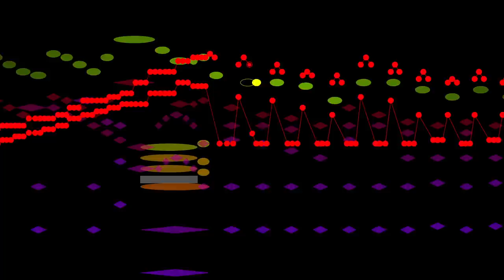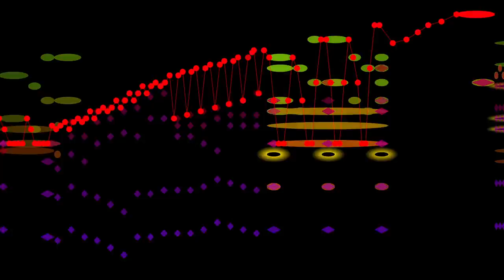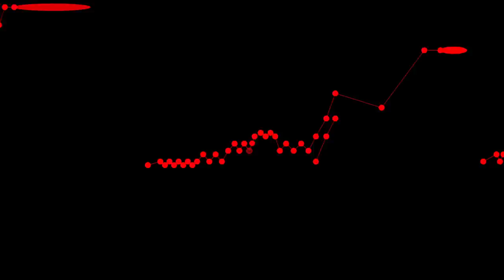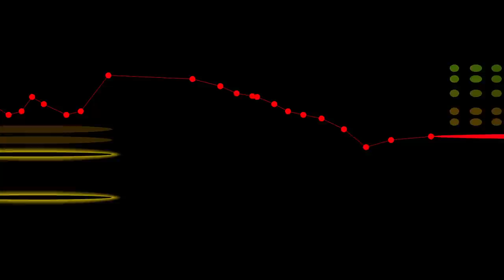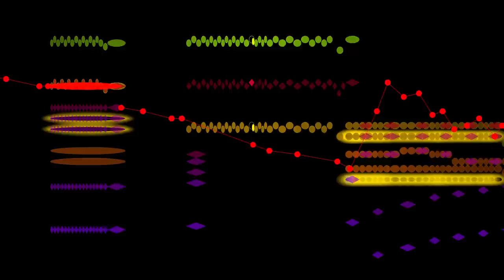Mendelssohn, Violin Concerto complete 1st mvt, E minor, Allegro molto appassionato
The first movement of Felix Mendelssohn's Violin Concerto in E minor, opus 64, with a graphical score.
FAQ

Q: I like what you're doing; how can I contribute to your project?

Q: Who is playing?
A: I don't know; I licensed the recording from NEOSounds; they only said that it was a well-known Eastern European orchestra.

Q: What do the shapes and colors mean?
A: The red circles connected by lines are the solo violin; the brass are yellowish "auras" (with a hollow center); the winds are green/brown ellipses; the strings are rhombi (hollow for pizzicato); the timpani are grey rectangles.